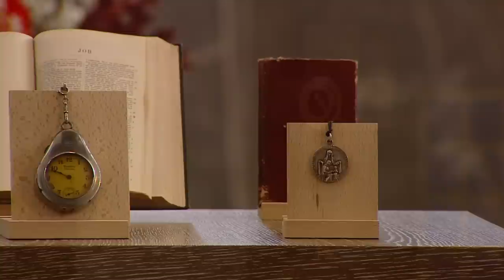Seligsprechung von Pater Engelmar Unzeitig CMM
Sehen Sie hier die Seligsprechungsfeier vom 24. September 2016 in voller Länge.